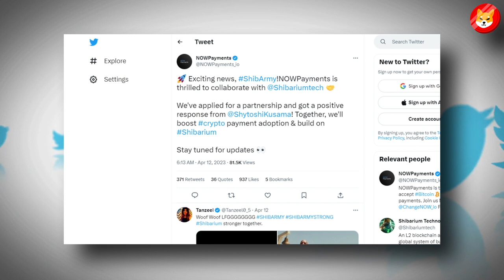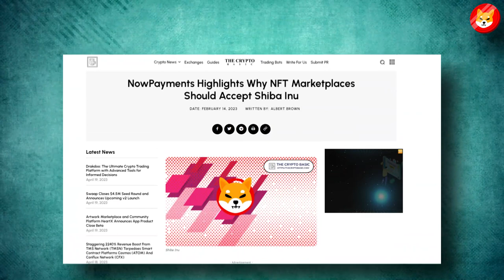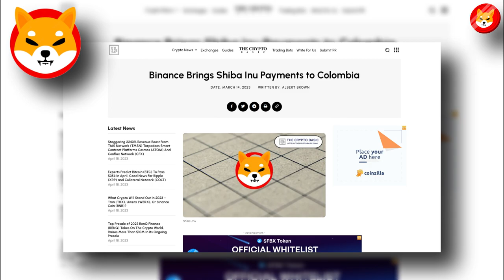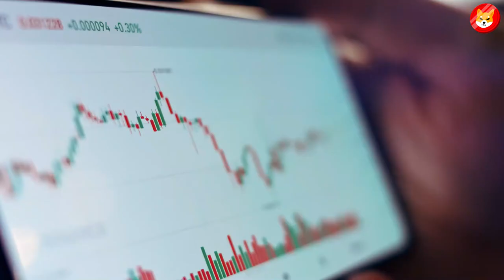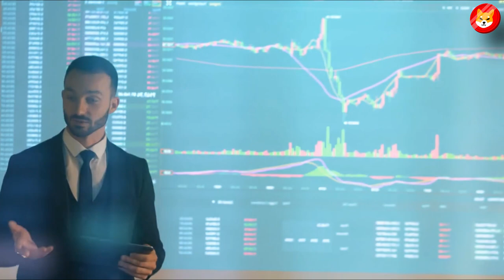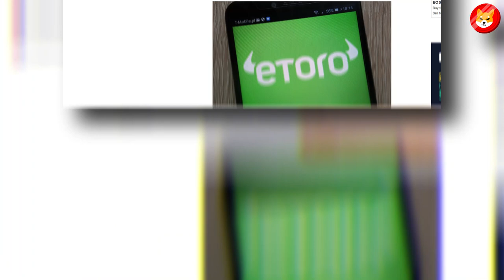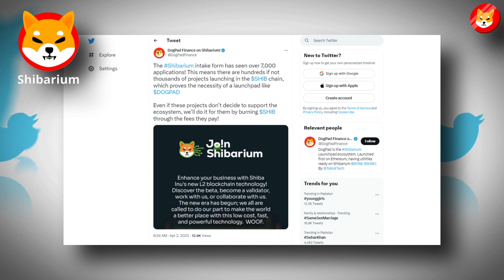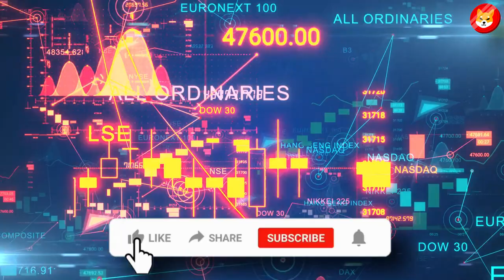SHIBA INU PRICE EXPLOSION CONFIRMED THIS MONTH!! – SHIB NEWS TODAY